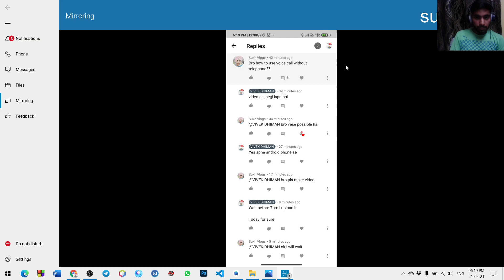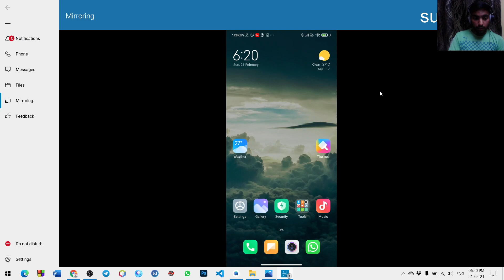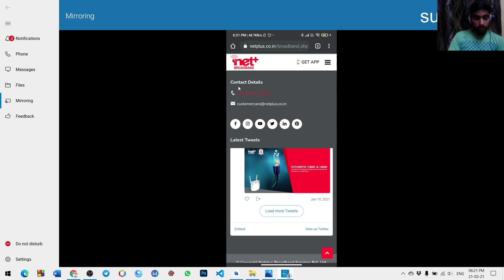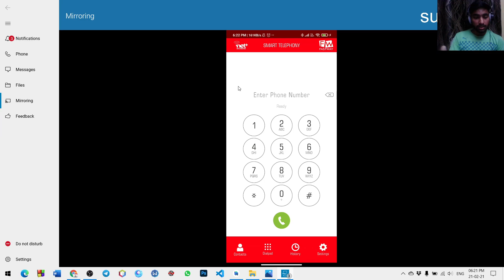Netplus Smart Phony App Se Kese Call Kare Apne Android Phone Se | How To Call Via Netplus Wifi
ஜ۩☢۩ஜ

1. how to call via netplus smart telephony app
2. netplus smart telephony app
3. smart telephony app se kese call
4. how to call via smart telephony
5. call via wifi netplus
6. call by netplus smart app
7. netplus call accept
8. netplus smart call kese kre
9. netplus smart telephony username password
10. app password netplus

my laptop
my mouse
my laptop table
my keyboard protector
my laptop charger
my laptop bag
my headphones
my earbuds
my mobile phone
▬▬▬▬▬ ⑆ INFO ⑆ ▬▬▬▬▬▬▬▬▬▬▬▬▬

► vivekdhiman20

▬▬▬▬▬🌟 TAGS 🌟▬▬▬▬▬▬▬▬▬▬▬▬

THANKYOU!